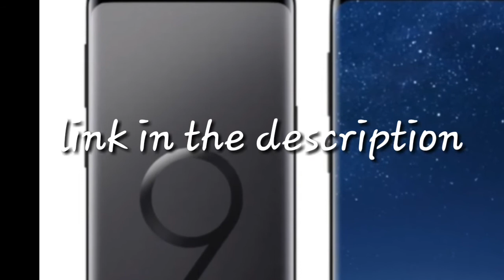Galaxy s9 giveaway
read all the description

support me when shopping

amazon canada

amazon germany

amazon france